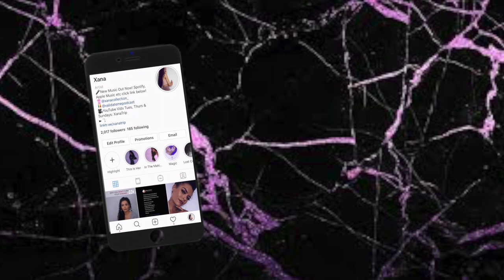Your Life Is A Reflection Of Who You Are | The 7 Essene Mirrors pt1 | Xana